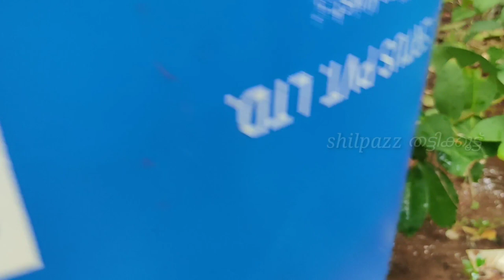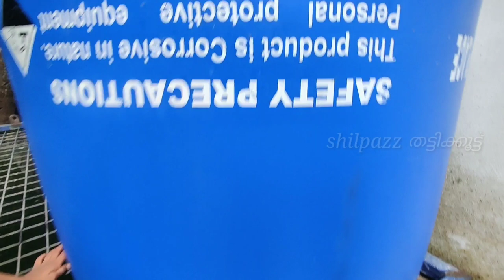ഇനി കുറഞ്ഞ ചെലവിൽ വീട്ടിൽ മീൻ വളർത്താം കൂടെ പച്ചക്കറിയും || Aquaponics (Home Made ) Fish farming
Making of aquaphonics at home at low cost,  I modified my fish tank into  aquaphonics system. Self made items . It require less electricity also good and effective.
My fish farm having thilapia fish and karimeen
We can cultivate vegitable , pachakari

Giftthilaphia
Karimeen
Thilapiya
Fish farming techniques Malayalam kerala, Meen valarthal,fish farming Kerala, low cost fish pond, Meen valarthal, Meen
Zero cost fish farming techniques,mazhavella sambarani,
Fish pond in home
Zero cost fish farming,
Easy fish farming Kerala